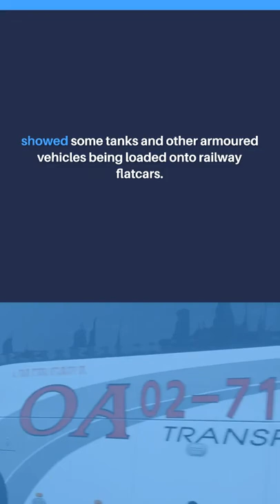Russia returns some troops to base in areas near Ukraine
Russia returns some troops to base in areas near Ukraine - report

A tank of Russian armed forces drives during military exercises in the Leningrad Region, Russia, in this handout picture released February 14, 2022.

Russian Defence Ministry/Handout via REUTERS

Russia's Interfax news agency cited the ministry as saying that while large-scale drills across the country continued, some units of the Southern and Western military districts had completed their exercises and started returning to base.

The reported movements run counter to warnings from the United States and Britain that Russia may be poised to invade Ukraine at any time.

British Foreign Secretary Liz Truss said Britain would need to see a full-scale removal of Russian troops from the border with Ukraine to believe that Moscow has no plans for an invasion.

Video footage provided by the defence ministry and published by the RIA news agency showed some tanks and other armoured vehicles being loaded onto railway flatcars.

Russian markets reacted positively to the news and the rouble , which has been under pressure due to fears of fresh Western sanctions in the event of a war, gained 1.5% shortly after the defence ministry announcement.

Moscow has denied ever planning to attack Ukraine but is demanding legally binding guarantees from the United States and NATO that Kyiv will not be allowed to join the military bloc.